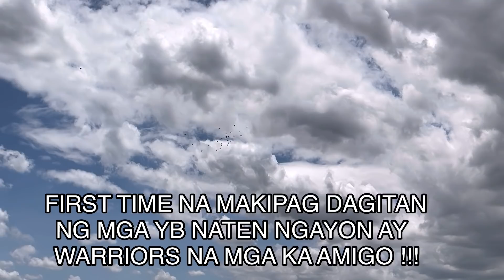AMIGO ft, GWAPS TV | DAGIT KO KALAPATI NYA LUPET NG LABAN | 05/14/21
👉 THANK YOU TO ALL KA AMIGOS & KA AMIGAS FOR WATCHING MY VIDEO & IF YOU LIKED MY VIDEOS DONT FORGET TO LIKE / SHARE/ & SUBSCRIBE AND DONT FORGET TO HIT THE NOTIFICATION BELL 🔔 TO UPDATE MY NEW VIDEO, KEEP SAFE EVERYONE GOD BLESS US ALL THAAAAAAANK YOU !!!